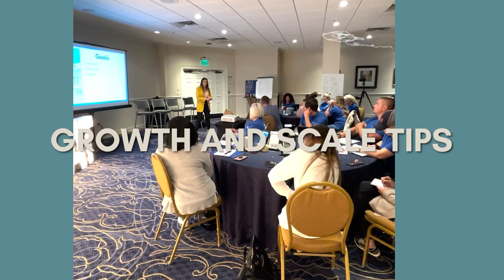How to Align with the Right People for Success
In This Episode, You Will Learn:
The importance of building community & relationships for your business.
How to attract & recruit the right people.
Creating opportunities through camaraderie, not competition.
Advice for young agents, switching brokerages, and the upcoming shift in the market.

Show Notes:
How do you foster more quality relationships for your business? This week’s special guest is Melody Kleoni, a community builder & influencer and Team Fast ambassador! With her expert advice, we’ll discuss the importance of building community, attracting your people, and contributing to relationships. If you want to know what mistakes to avoid in the recruiting world, or how to prepare yourself for the upcoming shift in the market, then look no further! Learn how to align yourself with the right people, and watch as your business grows to the next level!

00:35 Introducing Melody Kleoni, real estate agent, community builder & influencer, and Team Fast ambassador!
01:25 What does it mean to be a community builder, influencer, and ambassador?
03:40 How important is building a community for your business?
05:35 What would you say to someone considering switching brokerages?
08:10 Finding the people who want you to grow.
11:30 How do you attract the right people?
13:30 What is the biggest recruiting mistake you can make?
16:35 When is the shift coming?
19:45 How can agents prepare themselves for this shift?
21:25 How are you positioning your business for the future?
24:25 What advice would you give to younger agents looking to grow?
26:45 What are you most excited to be working on?
29:10 What do you do to play bigger in business and in life?